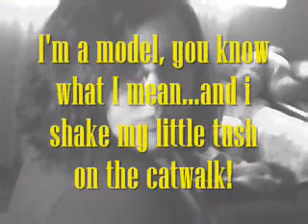Bloopers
these are the bloopers from the day that me and my friend Alyssa made a bunch of retarded videos. enjoy